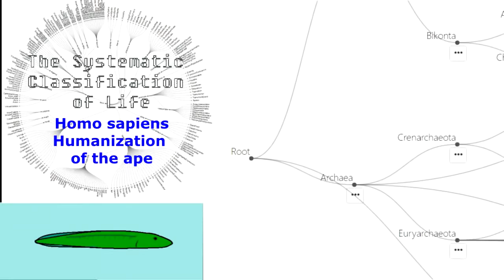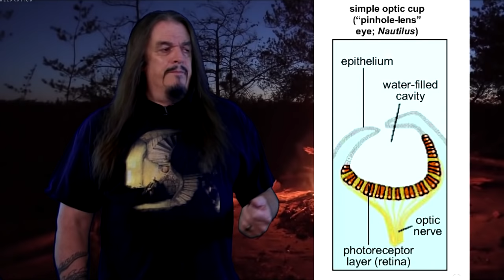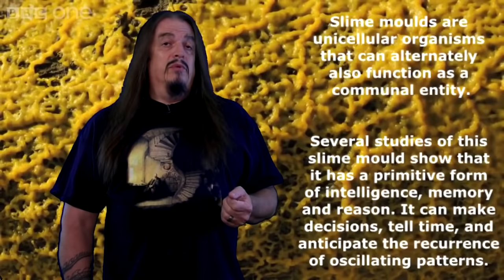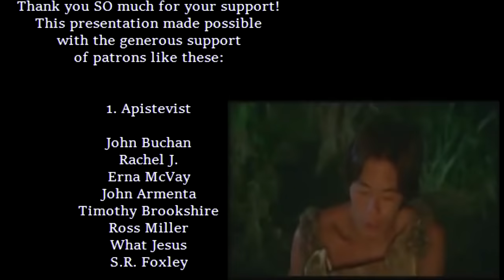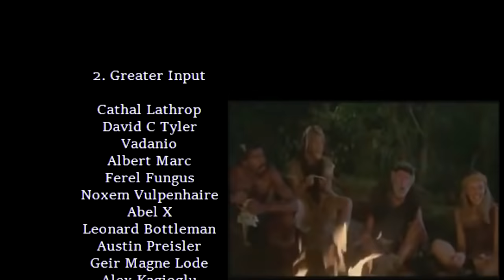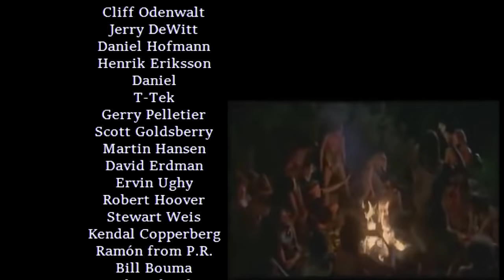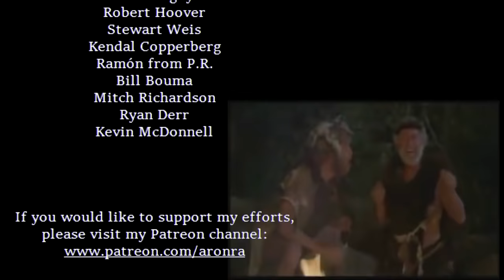Systematic Classification of Life - ep49 Sapiens 3 of 3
In this final episode of the humanization of the ape, we talk about the emergence of consciousness and the evolution of morality, and civility.
My tee shirt is one that I made myself. It is Rembrandt's "Philosopher in Meditation", my favorite painting.